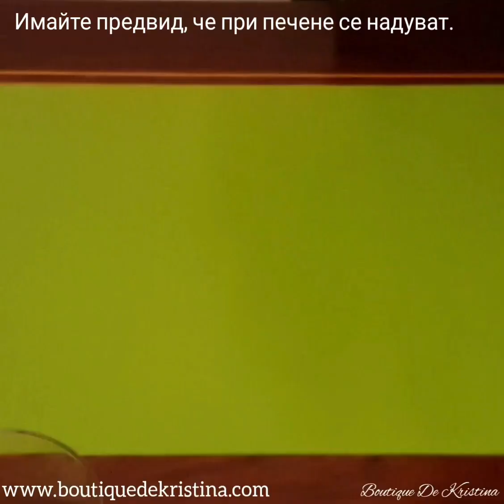Меденки (една рецепта, няколко варианта), Меденки със "стъклени прозорчета"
Подробната рецепта ще намерите в сайта!

Заповядайте в нашата вкусна група! ❤

Харесайте нашата страничка, за да виждате всичките ни рецепти! 🤗

Музика: Balloon
Музикант: @iksonofficial